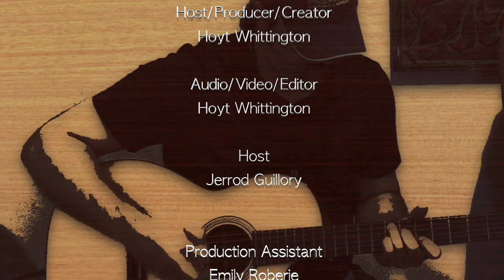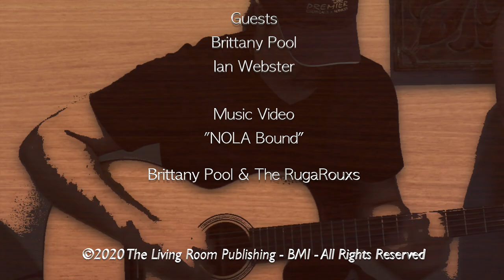Louisiana Entertainment eXperience - Brittany Pool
Louisiana Entertainment eXperience's Jerrod Guillory chats with Brittany Pool and Ian Webster about the release of "Atchafalaya"  - the debut album by Brittany Pool and The RugaRouxs